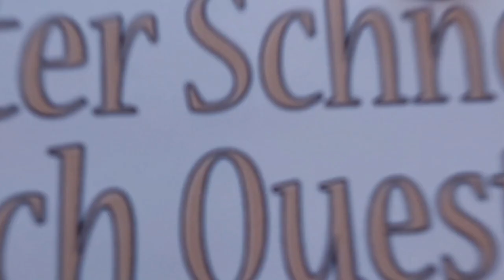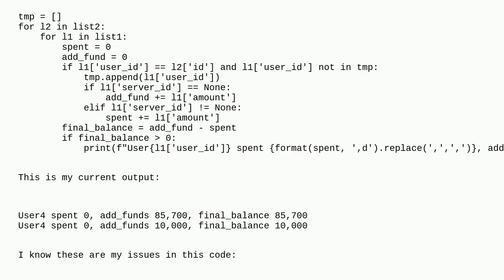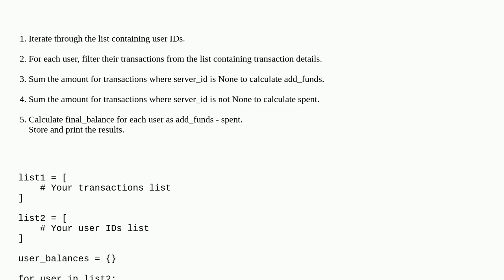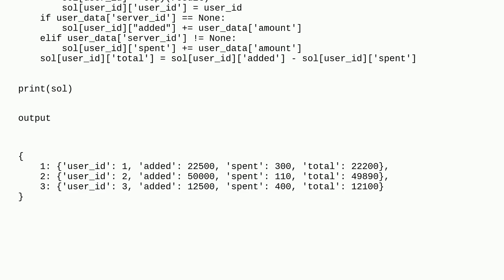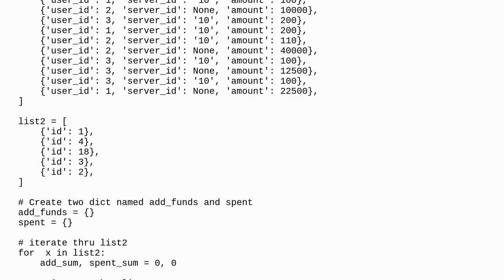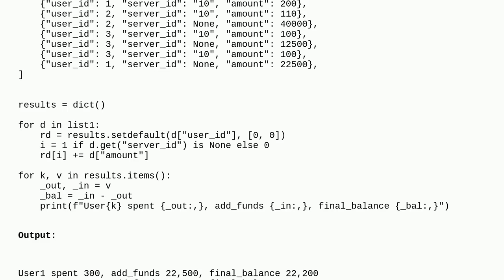python how to sum amount of a key based on for loop two lists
A special thanks goes out to the community

  python